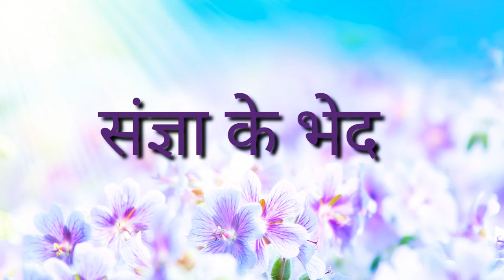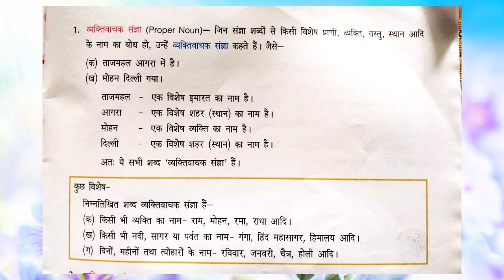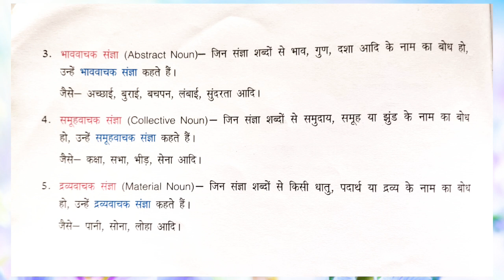Hindi Language Class-lll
संज्ञा के भेद